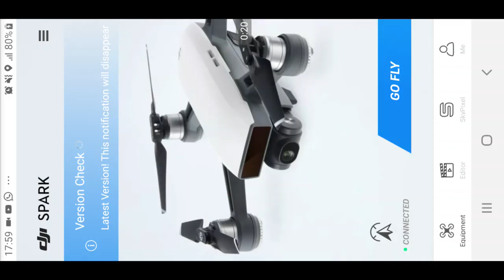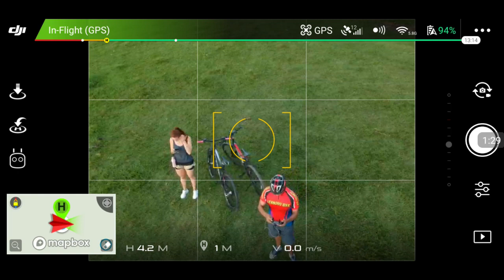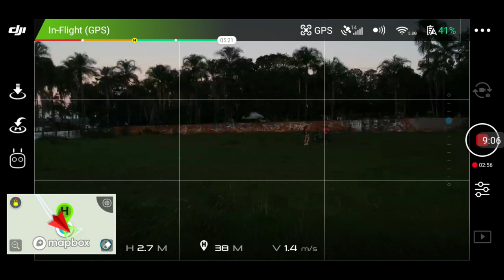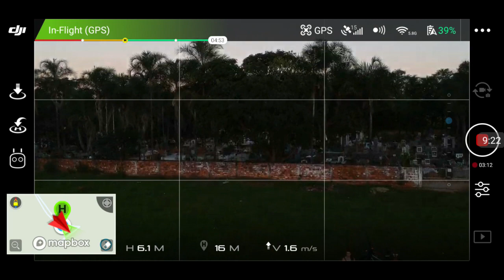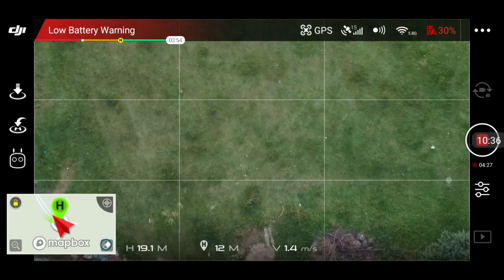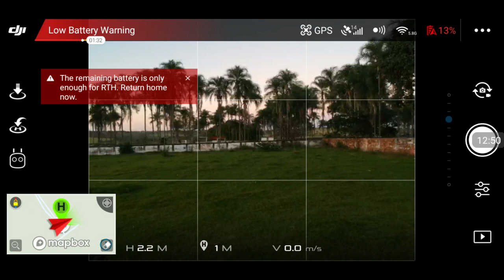O MELHOR DRONE PARA VOCÊ DJI SPARK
DJI Spark, o drone com melhor custo benefício, veja como é fácil pilotar, fotografar e filmar.